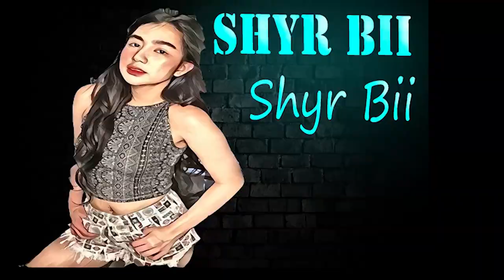TOMBOY NA AKO PRANK (Inagaw ko ang jowa niya)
Follow naenae on her social media accounts
Fb-JAYRO GATDULA BALAGTAS III

Join kayo here 👇 Sa mga gusto sumali sa closed group para sa mga updates and more vids at vlogs.

Category
People & Blogs